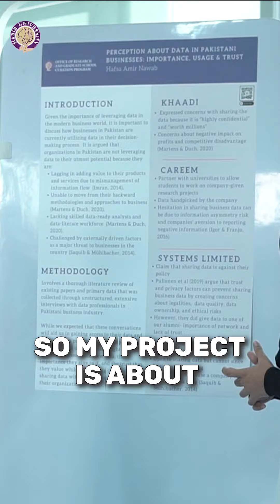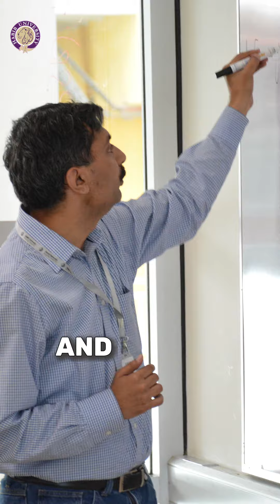E-Commerce Businesses in Pakistan Using Big Data to Prepare for Future Market Trends | STRP 2023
As part of her project for the Summer Tehqiq Research Program, Hafsa Amir (Social Development and Policy, Class of 2024) conducted research on how Pakistani businesses use data with the assistance of her supervisor, Dr. Shah Jamal Alam (Associate Professor, Computer Science).

Co-run by the Graduate School Curation Program (GSCP), the Summer Tehqiq Research Program (STRP) promotes undergraduate research culture at Habib University by providing faculty and students avenues to work together.

Admissions for 2024 are open NOW! To learn more about the process and apply to Habib University,